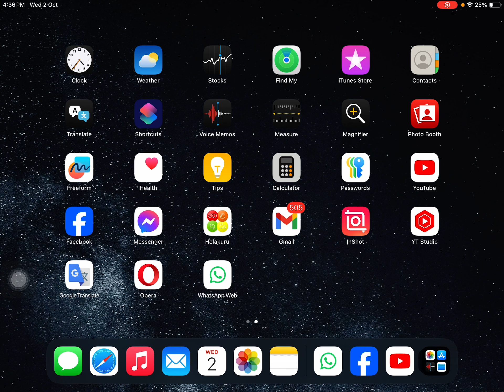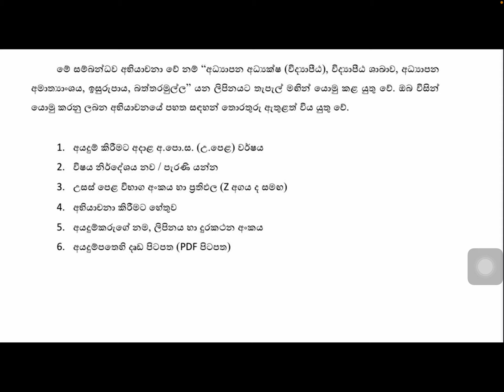විද්‍යාපීඨ අභියාචනා දාන්නෙ මෙහෙමයි | NCOE Submission of appeals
Submission of appeals National College of Education in Sri Lanka